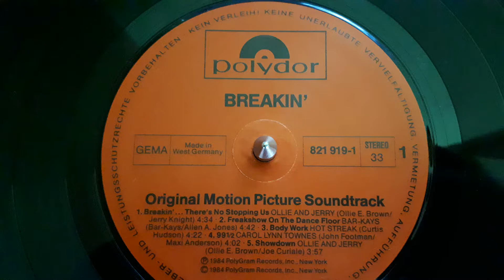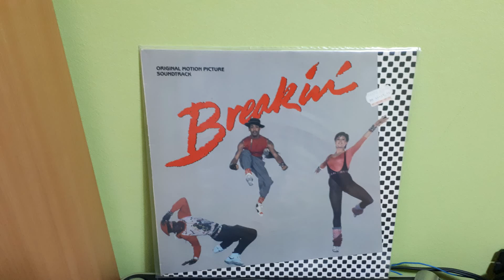Hot Streak-Body Work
Various ‎– Breakin' - Original Motion Picture Soundtrack
Label:
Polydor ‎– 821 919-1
Format:
Vinyl, LP, Compilation
Country:
Germany
Released:
1984
Genre:
Electronic, Hip Hop, Funk / Soul, Stage & Screen
Style:
Hi NRG, Soul, Soundtrack, Rhythm & Blues, Electro, Funk